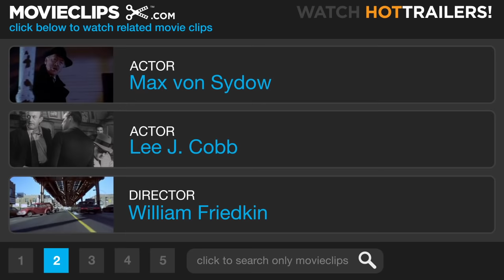Take Me! - The Exorcist (5/5) Movie CLIP (1973) HD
CLIP DESCRIPTION:
In a final attempt to oust the demon, Father Karras (Jason Miller) commands it to enter his own body.

FILM DESCRIPTION:
Novelist William Peter Blatty based his best-seller on the last known Catholic-sanctioned exorcism in the United States. Blatty transformed the little boy in the 1949 incident into a little girl named Regan, played by 14-year-old Linda Blair. Suddenly prone to fits and bizarre behavior, Regan proves quite a handful for her actress-mother, Chris MacNeil (played by Ellen Burstyn, although Blatty reportedly based the character on his next-door neighbor Shirley MacLaine). When Regan gets completely out of hand, Chris calls in young priest Father Karras (Jason Miller), who becomes convinced that the girl is possessed by the Devil and that they must call in an exorcist: namely, Father Merrin (Max von Sydow). His foe proves to be no run-of-the-mill demon, and both the priest and the girl suffer numerous horrors during their struggles. The Exorcist received a theatrical rerelease in 2000, in a special edition that added 11 minutes of footage trimmed from the film's original release and digitally enhanced Chris Newman's Oscar-winning sound work.

CREDITS:
Cast: Lee J. Cobb, Jason Miller, Max von Sydow, Linda Blair, Ellen Burstyn
Director: William Friedkin
Producers: William Peter Blatty, Noel Marshall, David Salven
Screenwriter: William Peter Blatty